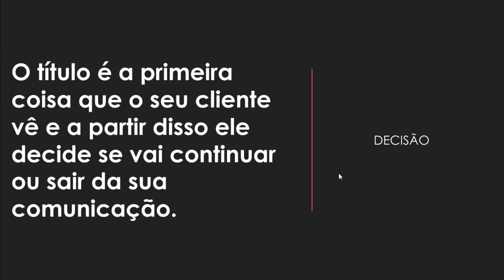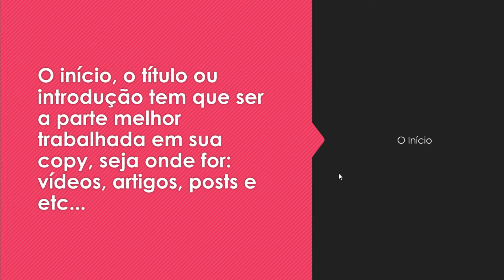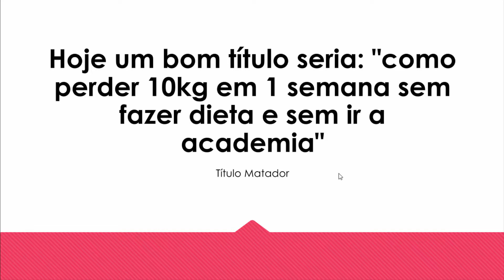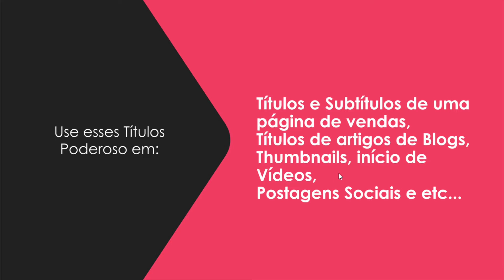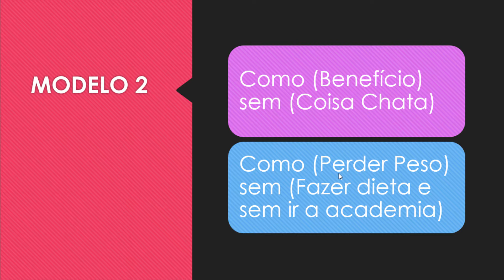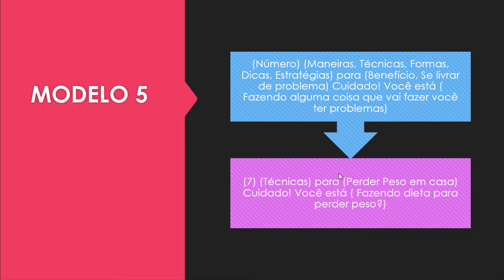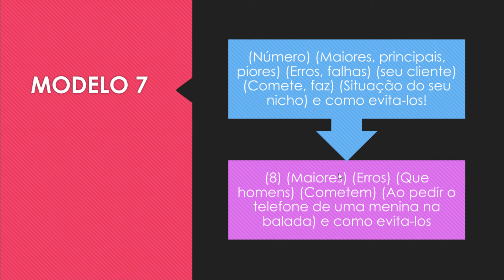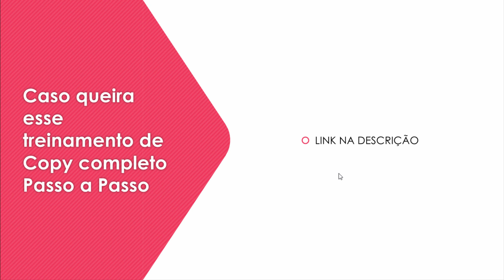Como Escrever Títulos Irresistiveis PASSO A PASSO ⇒ Aprenda 7 Modelos Prontos De Títulos Matadores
Bons títulos são com certeza a porta de entrada par atrair novos visitantes e hoje eu vou te ensinar como criar ótimos títulos para seus vídeos, blogs, posts, thumbnails e etc...

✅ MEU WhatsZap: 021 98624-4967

Até mesmo nas buscas orgânicas do google, o título vai influenciar na decisão do leitor por escolher o seu artigo para ler.

O leitor precisa olhar para o título e ficar ansioso para acessar o conteúdo.

Mas como fazer isso? É simples, utilize palavras que despertem o interesse da pessoa.

Uma forma de fazer isso é falar do benefício, o que o leitor vai tirar de proveito do seu conteúdo, como o conteúdo vai ajudar ele a resolver algum problema.

É claro que nessa hora é importante que você conheça bem o seu público, que saiba as dores e necessidades dele, assim vai facilitar na hora de criar os títulos.

Existem algumas formas de saber do que seu público precisa como, prestar atenção nos comentários do blog, nos emails que recebe diariamente, e até mesmo fazer uma pesquisa com sua lista através de um formulário de pesquisa no Google Docs por exemplo.

Fique neste vídeo até o final e saiba tudo sobre Títulos irresistiveis!

Baixe aqui embaixo o seu GUIA Grátis para começar o seu negócio do zero no Marketing Digital 👇